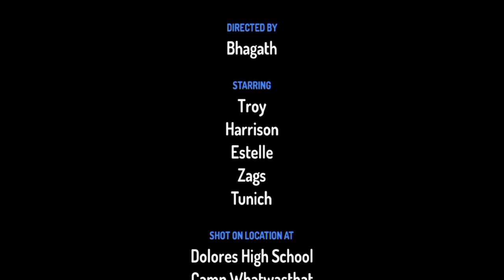Clamping/ kid's cartoon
By Bhagath